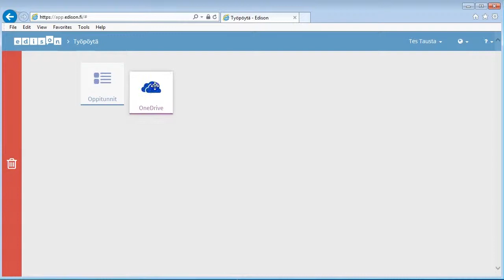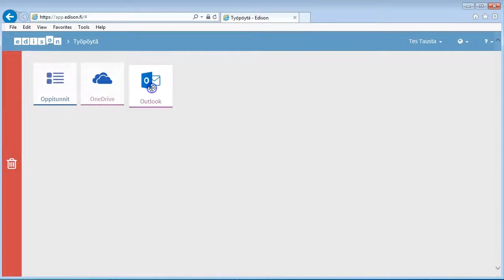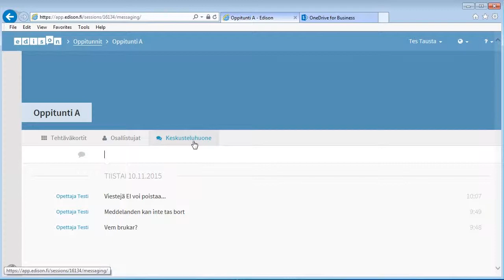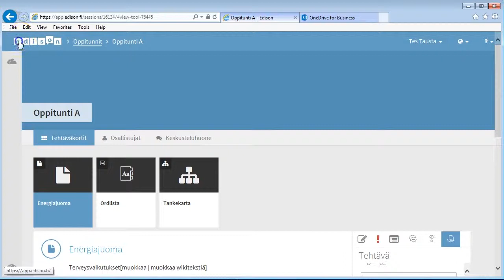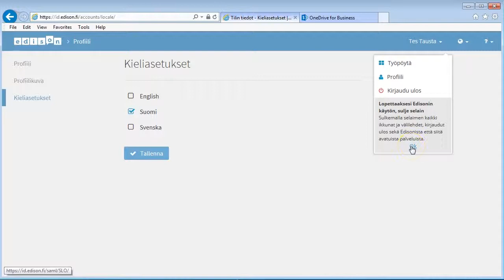Edison: oppilaan työpöytä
Miten muokataan oppilaan Edison-työpöytää?